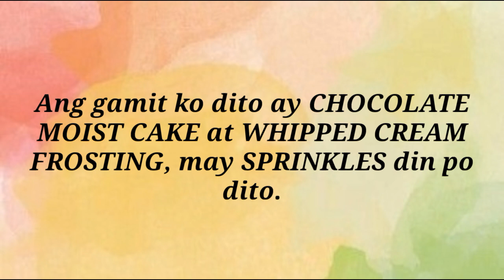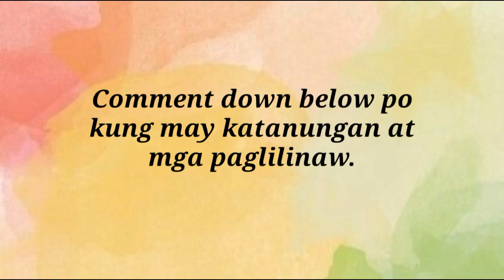Paano Maglagay ng Money Box sa Loob ng Money Pulling Cake | How to Put Money Box on Money Cake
Ako po si JOY.  I am no expert in baking.  Mahilig lang talaga ako sa matatamis, ganon din ang dalawa kong mga anak (asawa ko, galit sa asukal), kaya nga 'nag-aral' ako mag-bake at magluto na rin.  I am a certified self-taught homebaker.  Salamat, YouTube!  Salamat sa mga Pinoy at Banyagang vloggers and bloggers na willing magshare ng kanilang knowledge.  Ambisyosa lang ako kaya patuloy pa ring 'nag-aaral' sa larangang ito habang nasa bahay bilang ARTIST MOM.  Artist Mom?!?!  Kasi hindi biro ang maging isang asawa, ina, baker, kusinera, yaya, labandera, momtrepreneur, hardinera, haciendera (me lupain akong nakapaso) ROLLED INTO ONE.  Multitasker=Artist Mom.  Period.

Ang channel na ito, more than vlogging or tutorials, it's my journey.  Bilang isang baker, bilang ina, bilang babae.  NAKS!

Let's Live our Lives to the FULLEST.
Leave the Sadness, Fear, and Doubt to the LAST and Let's ENJOY what We have NOW.

Madaling sabihin PERO kailangang gawin.

Sana ay makatulong ang channel na ito kahit sa pinakamaliit na pamamaraan.

Song:
Artist:
Album:
Licenced to YouTube by: